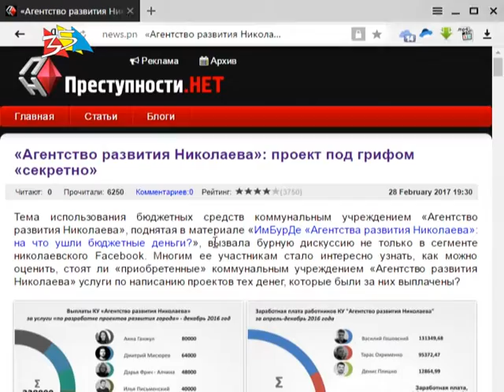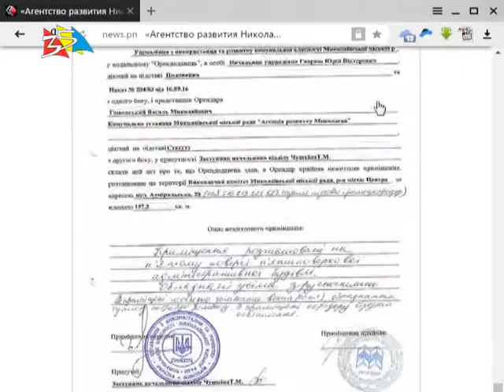Объектив 7 03 17 Агентство развития готово отчитаться